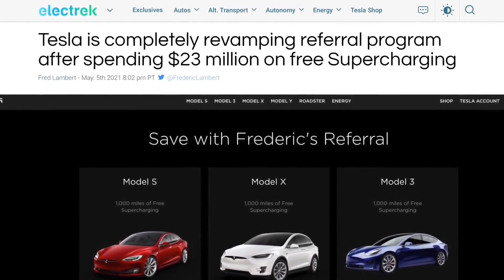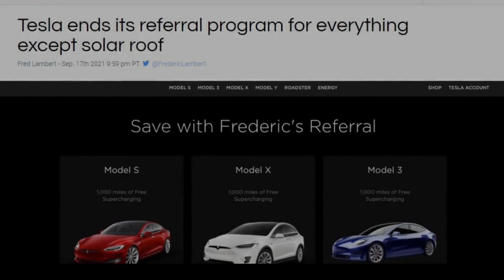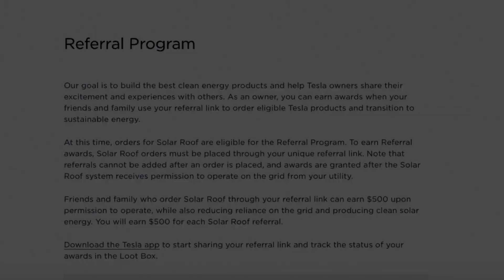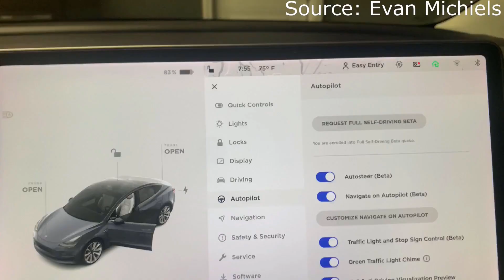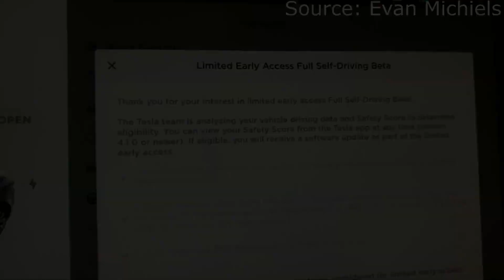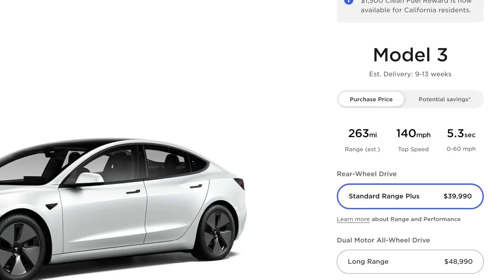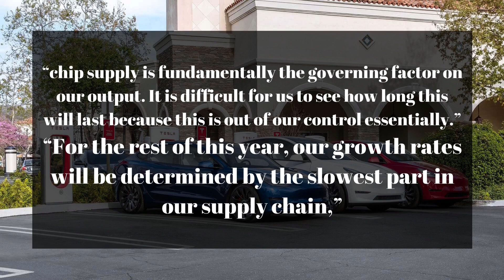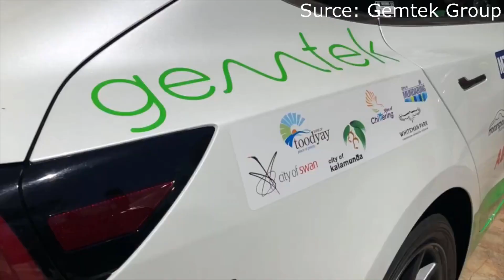Tesla Model Y To February 2022 | Tesla Latest Updates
► According to Tesla News the automaker has ended the Tesla Referral Program for all projects except for the tesla solar roof, and we expect a new version of the program to be launched in the near future.
At the peak of the plan, Tesla gave free new tesla roadster to owners who had accumulated enough recommendations. CEO Elon Musk later announced that due to cost issues associated with all these sports cars, Tesla will terminate its recommendation program, which the automaker has not yet delivered.
► Tesla is preparing to launch a software upgrade that will allow a few drivers to use more tesla autopilot features in the city. So far, the beta version of driving assistance software available to thousands of drivers in the United States is designed for a relatively simple highway environment.
► It’s quite rare for Tesla to produce marketing videos about its technology outside of actual special events, but the automaker decided to release a video about « Tesla Glass ». This glass is used in its own products, including automobiles and energy products, such as solar roof tiles, also known as Solar glass.
Tesla put Pilliod in front of the camera to talk about Tesla Glass in a new video released a few days ago.
► Due to the continuing shortage of semiconductors worldwide, automakers, are struggling to keep production up with demand. It’s only September, and Tesla, the world’s largest electric car manufacturer, has sold out almost all year.
On the company’s website, the waiting time for vehicle models is three months or more. The estimated delivery date for Tesla Model 3 is December. Those who want a Tesla Model Y SUV must wait until February next year. The waiting time for high-end Tesla Model S and Tesla Model X is even longer until March or April 2022.
The upper-end Tesla Model 3 Performance is estimated to arrive in November. So is the Model Y Performance.
► Tesla announced and began accepting the registration of «Tesla Giga Festival », a county-level exhibition organized by the automaker for the launch of the Gigafactory Berlin.
After only 21 months in the factory, Tesla will start producing electric cars at the Giga Berlin later this year. The company plans to add a battery factory to the facility in the next few years.
This is of course good news not only for Tesla fans but also good news for the EV industry in Germany and Europe, because the factory will Provide cars and 4680 batteries for the European market.